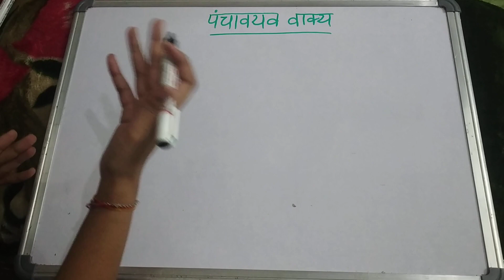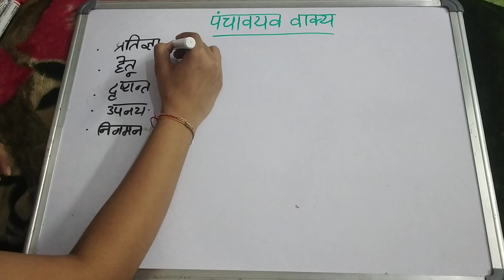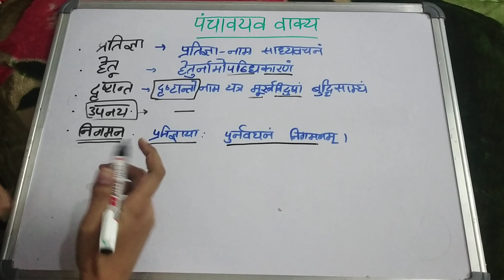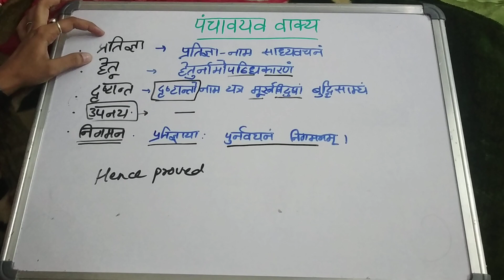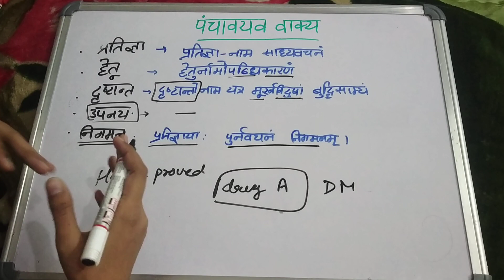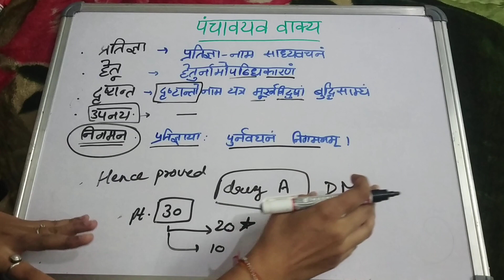पंचावयव वाक्य and its importance Geetaru gitaru BAMS panchavyav vakya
Hello friends today we'll discuss about पंचावयव वाक्य and its importance...